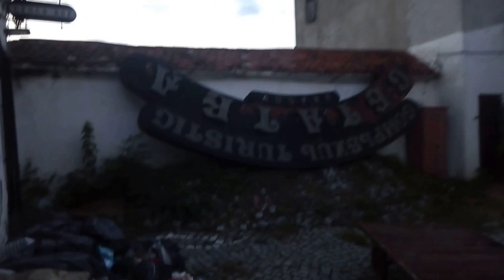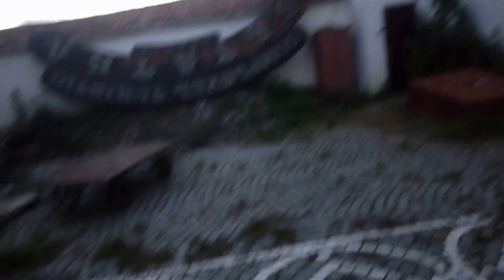Vizita la Cetatuia de pe Straja din Brasov.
Vezi si ultimul episod din seria Vlog pe Munte: "Singuri la Cabana Malaiesti - VPM - Ep.23"